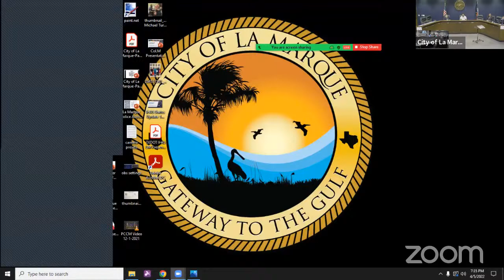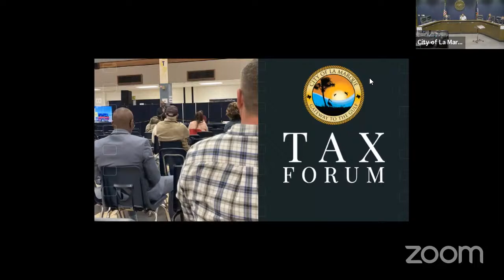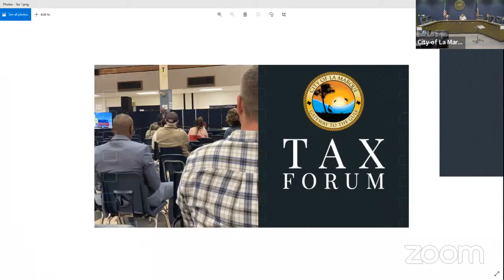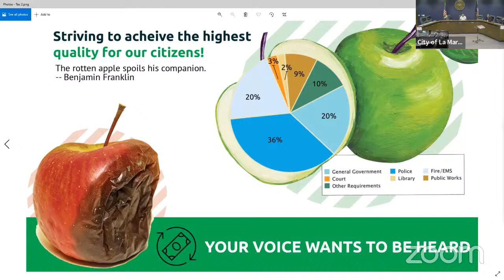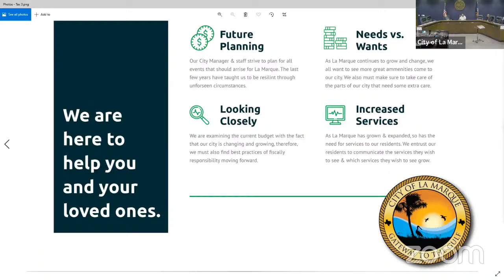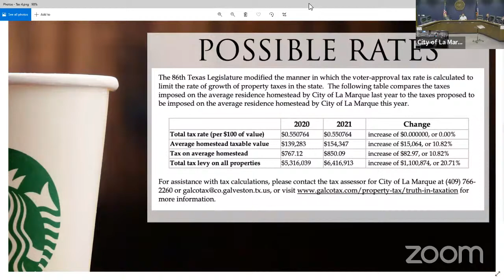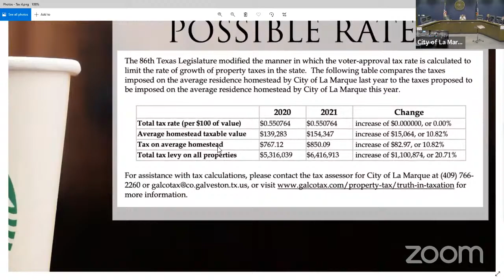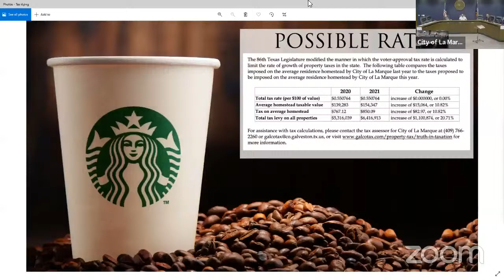City of La Marque Prebudget Workshop 6 PM 04/05/2022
The City of La Marque is strategically situated in Galveston County, 15 miles south of Houston and four miles north of Galveston Island. La Marque is the second-fastest-growing city in the County with an estimated population of 18,500, an area of 14.25 square miles and boasting 14.3 miles of I-45 frontage—more than any other city in Galveston County. Citizens enjoy easy, breezy coastal living, abundant housing options and the security of a hurricane protection levee system. La Marque is a sportsman’s paradise and offers access to world-class medical, travel and entertainment options. Citizens and visitors enjoy Bayou Fest, an early fall concert series and BBQ Cook Off offering free family fun; and Crawfish Bash, an annual crawfish cook off that earned a Guinness World Record in 2017. La Marque is the Gateway to the Gulf and the Hub of the Mainland.